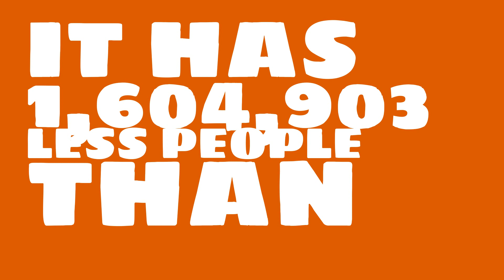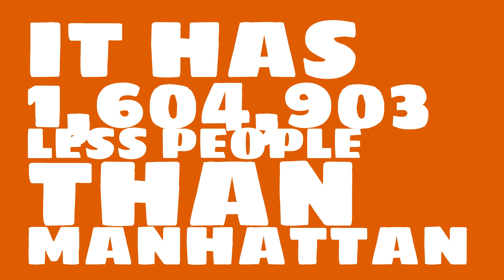How many people live in York, PA?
What is the population of York, PA? How does the size of York, PA compare to other cities?